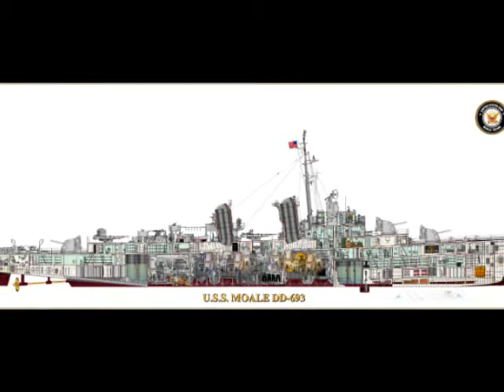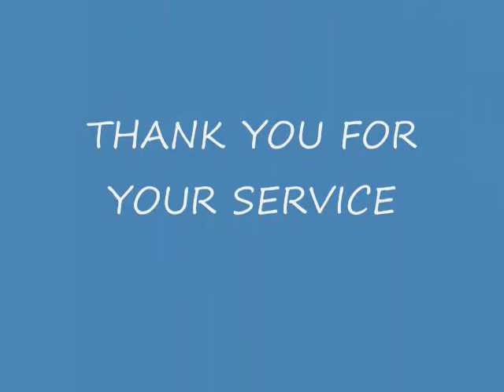USS MOALE_0001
USS Moale Reunion
Branson, Missouri
2013